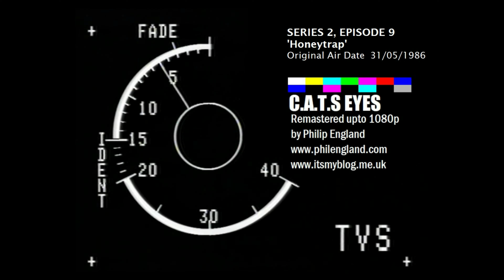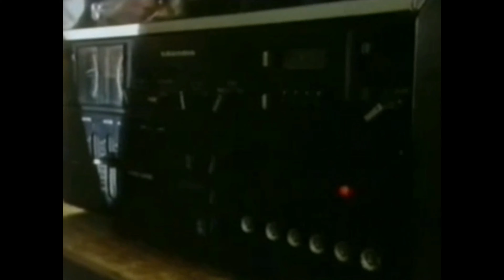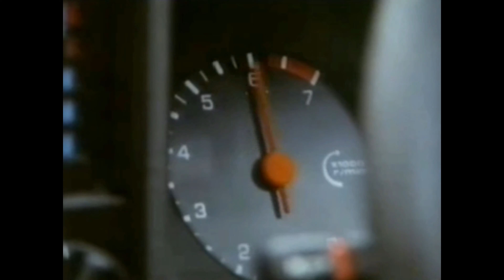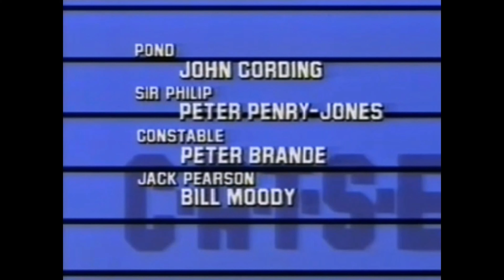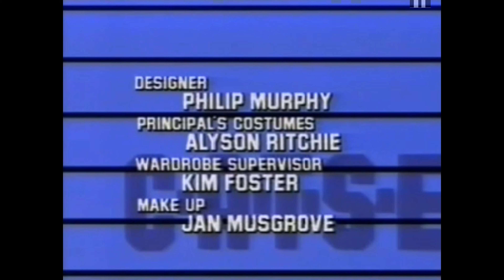CATS EYES S2 E9 HONEYTRAP upto 1080p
Writen by Terence Feely

Yuri Yevgenev, a Russian secret agent, lands up in the local police station after being set up by Maggie and the Special Branch boys. In the ensuing KGB attempts to have Yuri returned, Maggie's life is threatened, and Tessa and Fred discover that a Home Office secretary supplied information leading to Maggie's capture.
Fred and Tessa suspect that there is a mole in the Home Office, and set too affect a dramatic rescue and save Maggie from impending torture.

Original airdate 31st May 1986
This was made by TVS Television, part of the ITV Network.

It looks very doubtful that it will ever be seen on TV again or released on to DVD (missing paper work and no one seems to know if the tapes still exist or where they are!)

The reason I have uploaded this is for the above reasons - so enjoy